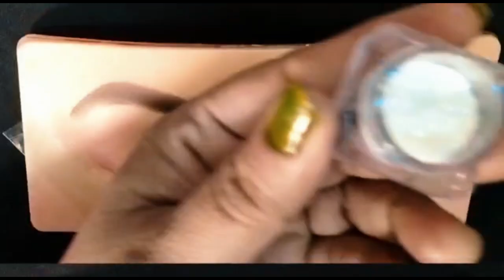Eyemakeup Tutorial : STEP-BY-STEP guide for beginners | Quick & Easy Basic Makeup Tips of EyeMakeup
Eyemakeup Tutorial : STEP-BY-STEP guide for beginners | Quick & Easy Basic Makeup Tips of EyeMakeup @mahifashion7375
Soft and simple eye makeup tutorial with winged eyeliner || Beginner friendly eyeshadow || Mahi fashion reelsvideo fypシ゚viral